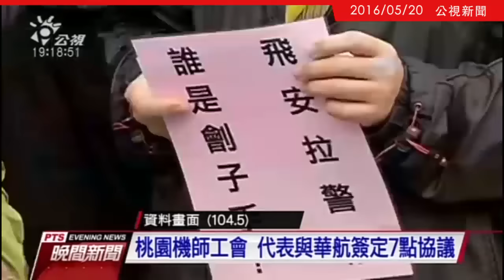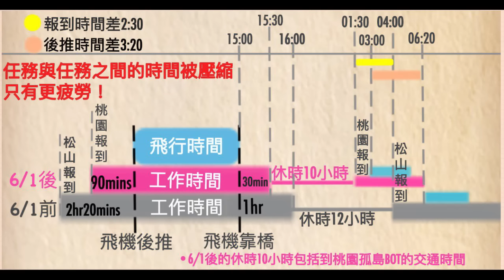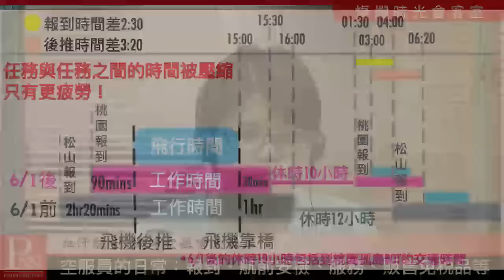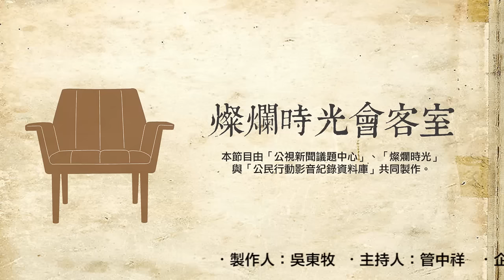燦爛時光會客室#106 血汗航空 機師空姐嗆大罷工